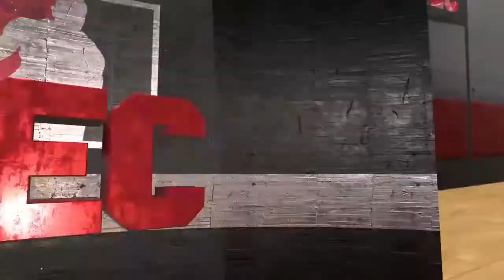NBA 2K20 REC | TAKIM OYUNU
Nba 2k20 my park muhteşem ikili. Nba 2k 2020 türkçe kariyer modu. New nba 2k20 my career gameplay live stream with typical gamer. Nba 2k20 my career gameplay best center. Looking for nba 2k20 my career story stickers. NBA 2K20 My Career Story Review, 2k20 wnba, nba 2k20 female edition, nba 2k20 female park, nba 2k20 my career my court, nba 2k20 my career story, nba 2k20 female players and many more. nba 2k20 vc glitch ve nba 2k20 badge glitch.

BU DESTEKLERLE;
1- Sokak Hayvanlarına yardım etmiş olacaksın.
2- Geliri düşük ailelerin çocuklarının eğitimine katkı sağlamış olacaksın.
3- Sizin için daha güzel içeriklere imza atabilmemizi sağlamak için ekipman vb. malzemeleri almamızda bize destek vermiş olacaksın.
4- Üyelere özel çekilişlerde hediyeler kazanacaksın.

Merhaba Ben Oğuzhan, Youtube Türkiye de , PS4 , PC ve XBOX ONE da Güncel , Türkçe , Efsane , Muhteşem , Harika bir şekilde oynadığım oyunların videolarını ve ayrıca bunların yanı sıra kanalımda photoshop, after effect vb eğitim videolarını çekmeyi ihmal etmiyorum. Bu videoları siz değerli dostlarım için haftada iki gün (Salı ve Cuma günleri saat 21:00 da) kanalıma yüklüyorum.

Kanalımda oyun (gaming) , eğlence , komedi , challenge , vlog , şaka , şarkı , eğitim , yeri geldiğinde tepki vb gibi farklı türlerde video paylaşımı yapmaya çalışıyorum.

Ayrıca dilerseniz Bağışlarınızı bağlantısından yaparak beni destekleyebilirsiniz.

Sağlıklı Kalın, Mutlu Kalın, Benimle Kalın...

Sevgi ve Saygımla..